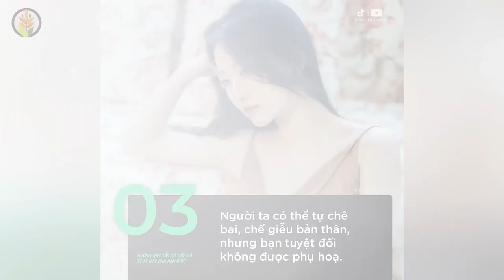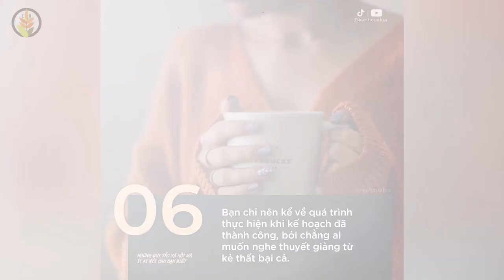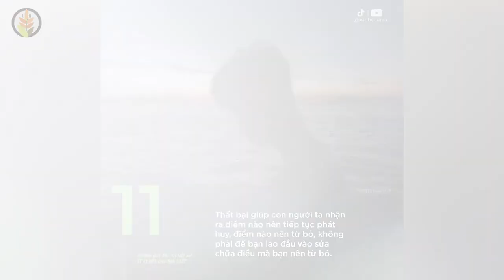Những Quy Tắc Xã Hội Mà Ít Ai Nói Cho Bạn Biết - ĐÁNG SUY NGẪM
NHỮNG QUYỂN SÁCH HAY:
Bạn Đắt Giá Bao Nhiêu?
Tuổi Trẻ Đáng Giá Bao Nhiêu ?